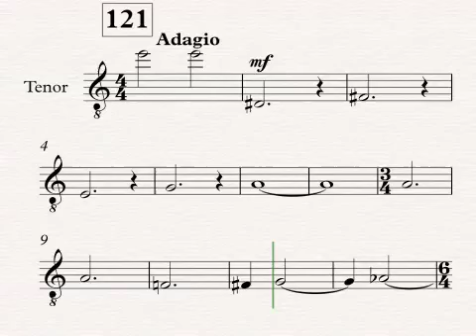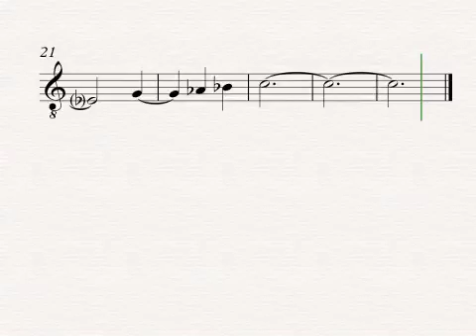Flight tenor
BAR 121-end